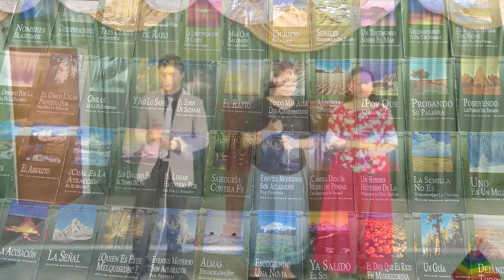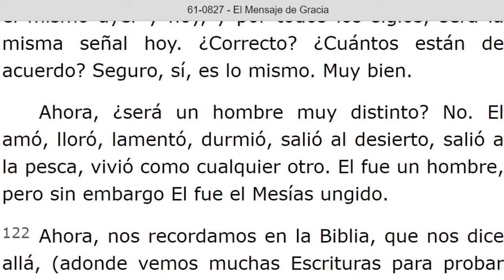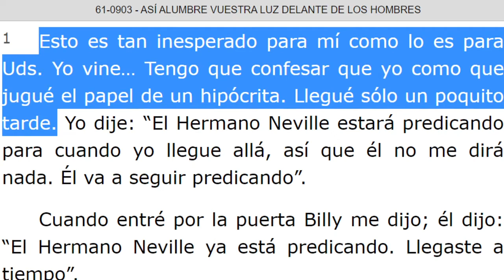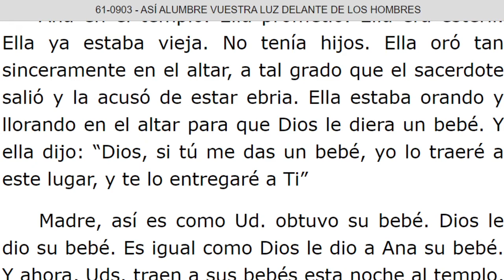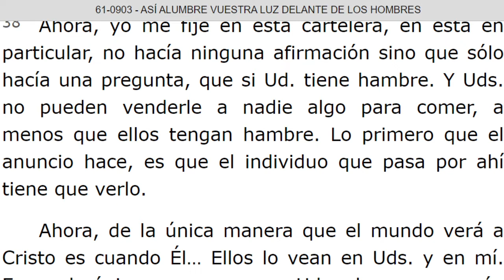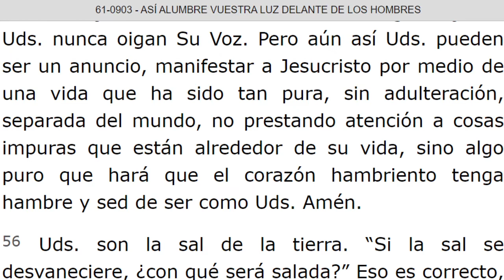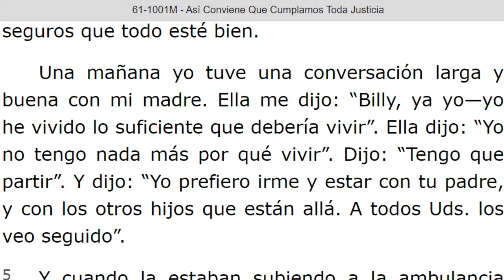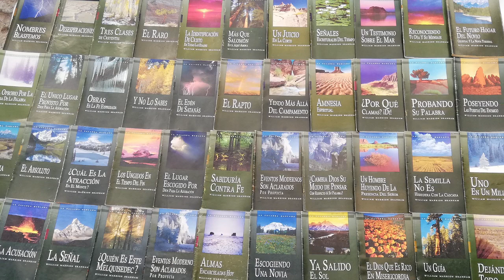LECTURA DE LOS MENSAJES DEL PROFETA !!ELIAS!! WILLIAN MARRION BRANHAM DESDE EL AÑO 1947 Hasta 1965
J e r e m i a s   50:
28. VOZ DE LOS QUE HUYEN  y ESCAPAN DE LA TIERRA  DE BABILONIA, PARA DAR EN SION LAS NUEVAS DE LA  RETRIBUCIÓN DE JEHOVÁ NUESTRO DIOS, DE LA VENGANZA DE SU TEMPLO.

=== INICIA: EL MENSAJE DE GRACIA - 61-0827...Párrafo: 121...TERMINA Párrafo: 141...
=== INICIA: ASI ALUMBRE VUESTRA LUZ DELANTE DE LOS HOMBRES - 61-0903...TERMINA Parrafo: 67...
=== INICIA: ASI CONVIENE QUE CUMPLAMOS TODA JUSTICIA - 61 1001M...TERMINA Párrafo: 15...